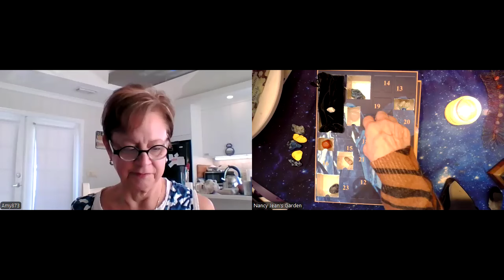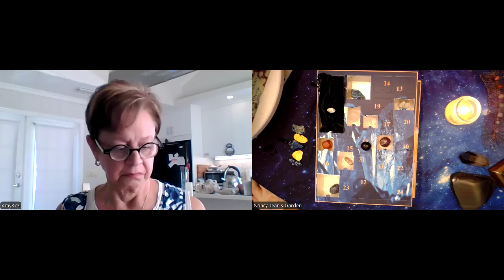Advent Calendar Day 9 Amy P. - Black Obsidian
24 Days of Crystals Advent Calendar with Nancy Jean

Join Nancy Jean on a magical 24-day journey through the holiday season! Each day, the Advent Calendar reveals a special crystal, offering its unique energy and wisdom to guide you during this Season of Change. Discover the transformative power of these stones, learn their meanings, and explore how to use them to align with the spirit of growth and renewal.

Be sure to visit **Amy P.** for additional insights and spiritual teachings. Together, we’ll uncover a new vibration from the crystals each day, bringing enlightenment and joy to your holiday season.

Black Obsidian is a powerful protective and grounding stone known for its ability to shield against negativity and clear emotional blockages. This volcanic glass absorbs and transforms negative energy, helping you stay rooted and focused.

**Key Properties:**
- **Protection:** Acts as a shield against psychic attacks and unwanted energy.
- **Grounding:** Anchors you to the Earth’s energy, fostering stability and strength.
- **Clarity:** Encourages deep introspection, revealing hidden truths and patterns.
- **Emotional Healing:** Aids in releasing trauma and emotional blockages.
- **Transformation:** Promotes personal growth and spiritual awakening.

Use Black Obsidian during meditation, carry it with you for daily protection, or place it in your environment to maintain balance and clarity.

Let its powerful energy support you during this Season of Change!

**Tune in on Nancy Jean’s Garden YouTube Channel and let the magic unfold!**